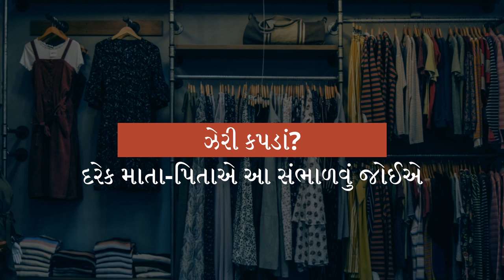બાળકોને આ કાપડના કપડાં ક્યારેય ન પહેરાવશો | Toxic Clothing? Every Parent Should Hear This | Sadhguru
સદ્‍ગુરુ કાપડ ઉદ્યોગ અને પોલીફાઈબર અને સિન્થેટીક કપડાં પહેરવાથી થતાં નુકશાન વિષે વાત કરે છે

Sadhguru talks about the state of the clothing industry and the harm that can be caused by wearing polyfiber and synthetic clothing.